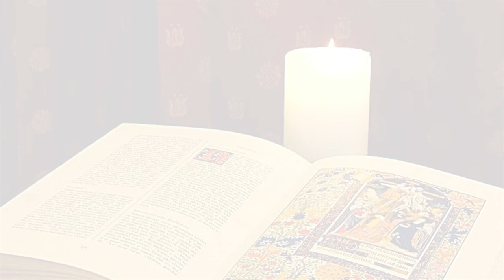IV Domenica di Pasqua - Mons Cipollone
IV Domenica di Pasqua – 8 Maggio 2022